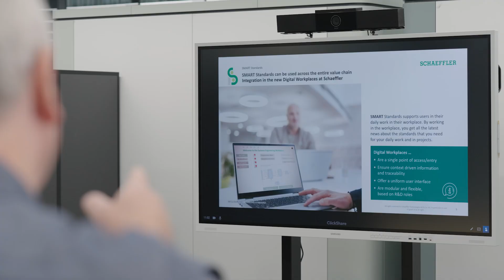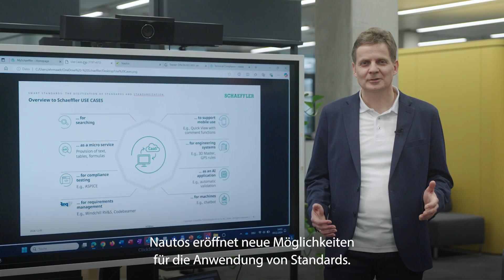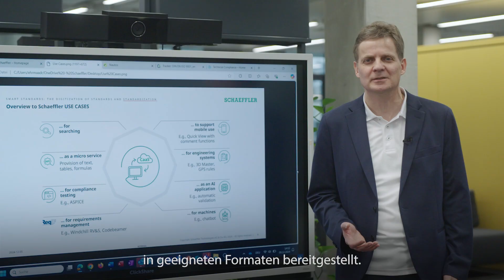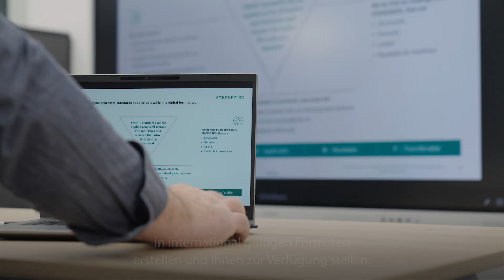SMART Standards at Schaeffler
SMART Standards make information digitally available for people and systems. The users can apply them directly in their work environment. Thus, digital standards increase efficiency across the entire value chain at Schaeffler.